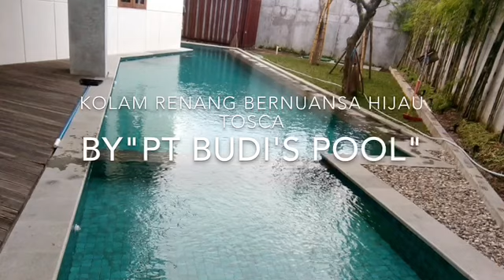💦 Kolam Renang Hijau Ideal Untuk Rumah Tinggal | By " Pt Budi's Pool Expert "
" PT BUDI'S POOL EXPERT " 🇮🇩 | CP 📱 [WA] | 💦KOLAM RENANG HIJAU IDEAL UNTUK RUMAH TINGGAL 💦 | Kami Sebagai SPESIALIS KOLAM RENANG MINIMALIS ~ Whirlpool - Jacuzzi - WaterBoom - Water Park - Aquatic serta Wahana apapun yang Berbasis Water Source Untuk Residential Maupun Public Yang di kerjakan Oleh Tenaga Ahli Yang Berpengalaman Sehingga dapat Terciptanya Hasil Karya yang Excited & Seni Bernilai tinggi serta Kami Back ~ Up dengan Jaminan Garansi yang Komprihensif dan Berkesinambungan
Kami Berikan Harga Special Murah Bagus [ Best & Cheap ] Bergaransi di JAMIN.

〰 Kolam Renang Ideal untuk Rumah
〰 Kolam Renang Minimalis di Rumah
      Klasik
〰 Kolam Renang Minimlais di Lantai 2
〰 Kolam Renang Anak di Halaman
      Belakang Rumah
〰 Kolam Renang Anak Minimalis
〰 Kolam Renang Anak dengan Jacuzzi
〰 Kolam Renang Anak dengan Air
      Terjun
〰 Kolam Renang Anak di Rumah
      Cantik
      Minimalis
〰 Jasa Buat Kolam Renang Private
〰 Kontraktor Pembuatan Kolam
      Renang Kecil
〰 Jasa Pembuatan Kolam Renang
       Kecil
〰 Kontraktor Kolam Renang Kecil
〰 Kolam Renang Kecil Belakang Rumah
〰 Kolam Renang Minimalis di Lahan
      Sempit
〰 Kontraktor Kolam Renang Over Flow
〰 Jasa Kontraktor Pembuatan Kolam
       Renang Anti Bocor
〰 Kontraktor Kolam Renang Anti Bocor
〰 Kontraktor Kolam Renang Terbaik
〰 Kontraktor Kolam Renang Murah
〰 Jasa Kontraktor Kolam Renang
      Jakarta
〰 Spesialis Kolam Renang Minimalis
〰 Kontraktor Pembuatan Kolam
      Renang Minimalis
〰 Pembuatan Kolam Renang
      Minimalis
      Minimalis
      Minimalis
〰 Desain Kolam Renang Minimalis
〰 Jasa Desain Kolam Renang
       Minimalis
〰 Kontruksi Kolam Renang Minimalis
〰 Jasa Kontruksi Kolam Renang
       Minimalis
〰 Struktur Kolam Renang Minimalis
〰 Jasa Struktur Kolam Tenang
       Minimalis
〰 Kontraktor Kolam Renang Pribadi
〰 Kontraktor Kolam Renang Rumah
      Rumah
      Murah
      Pribadi

Available : Facebook ~ Twitter ~ Google+ ~ YouTube & Instagram

Head Office : Jl. Ampera Raya Kemang
                        No. 77 Jakarta Selatan
                        12560 ~ Indonesia 🇮🇩  ☎️[021] 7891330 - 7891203
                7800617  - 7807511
Branch Office : @ Bandung - @ Jogja
                            @ Bali ⛱

👉 Well ~ Experienced Since 1988
                  P R O V E N

💦  AHLINYA KOLAM RENANG & JACUZZI 💦